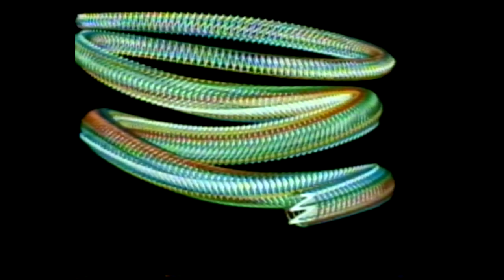The La's - Son Of A Gun, There She Goes Live Night Network 13.01.89